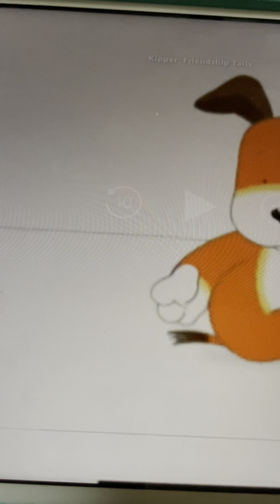Kipper Has The Hiccups